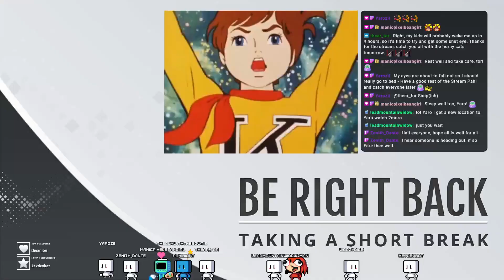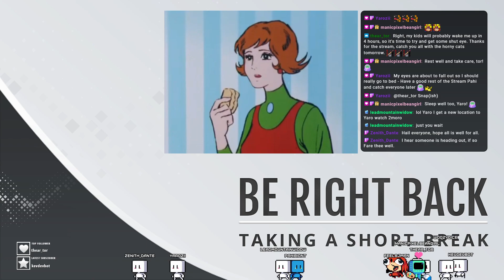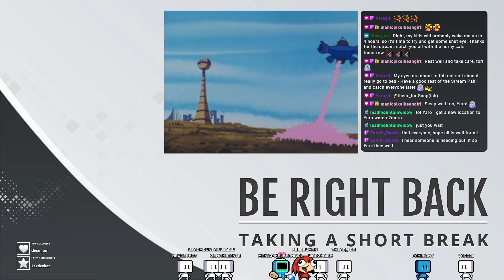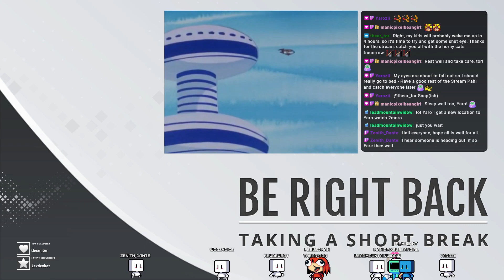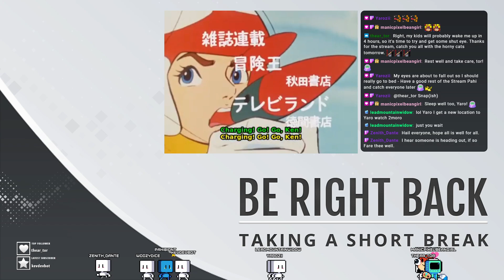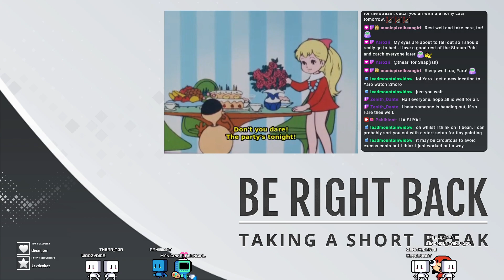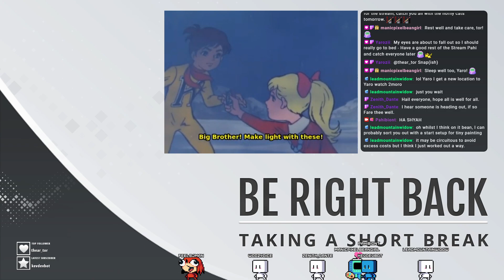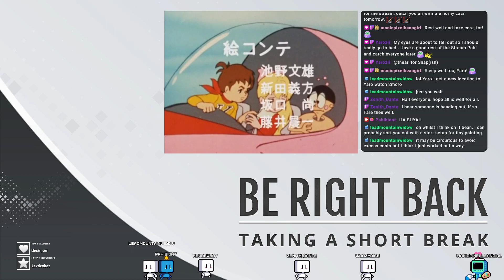Some music and some monsters | Day 18 / 100 | !discord